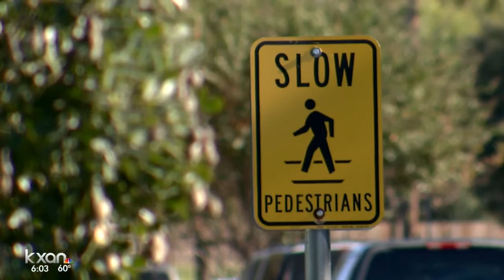Man charged with child endangerment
Irwin Pentland picked up the two-year-old from Saint Louis Early Childhood Development Center